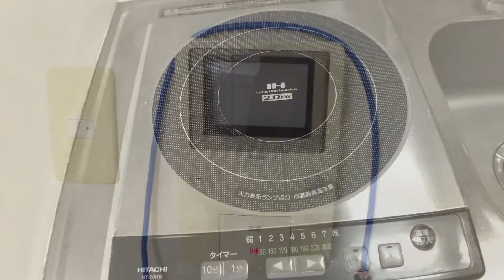日本エイジェント物件NO.11「ビジュティエ桑原201 digest」Produced by ぞなもし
住所：愛媛県松山市桑原3丁目
営業時間　10：00～19：00　定休日なし